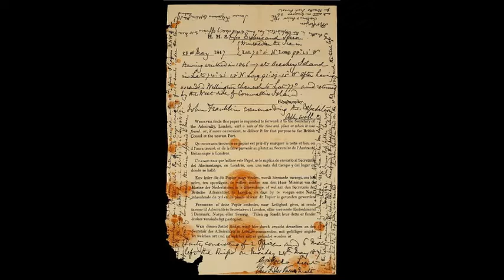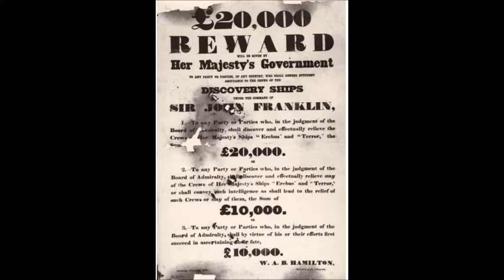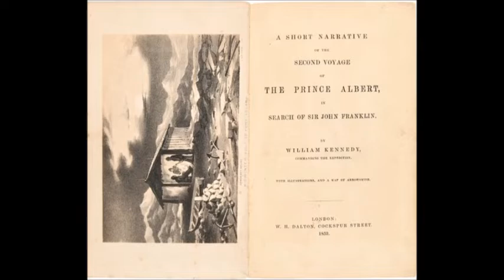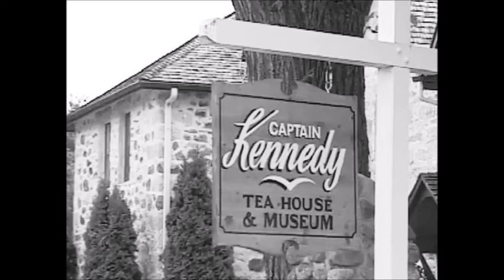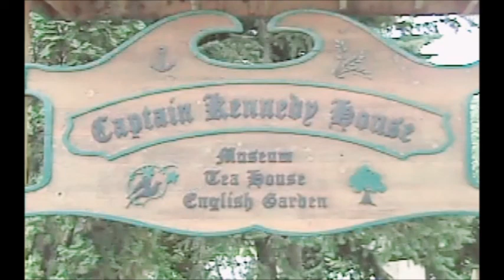Metis Captain William Kennedy and The Lost Franklin Expedition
In today's show you will learn about Metis Captain William Kennedy and the lost Franklin Expedition.

Captain Kennedy was regarded as a hero of the British Empire for his exploits in the Arctic. He was honoured by famed Antarctic explorer Ernest Shackleton in 1910. He reached the furthest tip of the North American continent and has four places in the Canadian Arctic named in his honour.

Captain Kennedy’s discoveries, his use of native technologies and his conclusion that the NW Passage might be uneconomical and impractical all changed prevailing opinions about Arctic exploration. He made these points in the first presentation to the Manitoba Scientific and Historical Society in 1879 an organization of which he was a founder.

Captain Kennedy should also be recognized as a peacekeeper. Most notably, It was he (from his sick bed)who counseled Louis Riel to shed no blood during the resistance of 1869-70.

 Years earlier, he had quit the Hudson’s Bay Company because it used alcohol as an instrument of trade with indigenous people and then ignored the violence and other detrimental effects which resulted. He had also led the most successful expedition in search of Franklin partly because he allowed no liquor on board. Unique among such missions, the whole crew returned safely without the loss of a single crewman. His second-in-command praised Kennedy’s wisdom in making the trip “tea total” as it accounted for the lack of divisiveness, violence and death which had characterized other expeditions.

Captain William Kennedy House is a robust 2 1/2-storey stone house with simple Gothic Revival styling. Constructed in 1866 and expanded in the 1920s, it rests between the Red River and River Road in St. Andrews and now operates as a museum and tea house. The provincial designation applies to the house and its lot.

Why is Kennedy House Historical Important?

In 1985, the Minister of Culture, Heritage and Recreation designated the residence as a provincial historic site, in recognition of its importance in the history of our province of Manitoba.

The house was built in 1866, four years before Manitoba entered Confederation, for Captain William Kennedy, who was an explorer, missionary, HBC employee, a founding member of The Manitoba Historical Society, and one of the founders of the Winnipeg Board of Trade in 1873.

In addition to attracting visitors to the tea room, Kennedy House was an opportunity to view one of only seven historical houses left standing along River Road, and one of only three in good condition. The house was constructed using stones quarried from the Red River banks at nearby St. Andrews Rapids. The Gothic Revival style of the Kennedy House is architecturally distinctive, compared to the other old stone houses built in the Red River Settlement, which reflect Georgian influences. By Eastern Canadian and British standards of the time, Kennedy House was simple and unadorned, but by Red River Settlement standards, it was very fashionable.

I truly hope each and every one of you have been enjoying our series on Metis History.